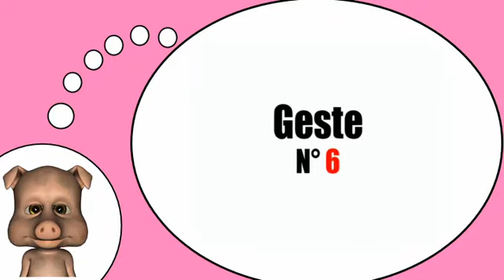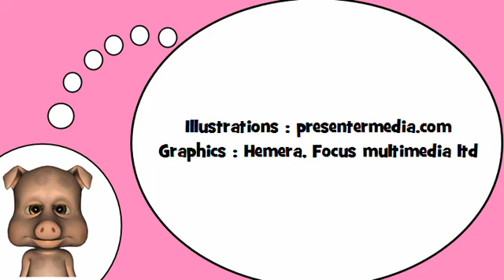Я люблю Францию = Жесты и выражения, № 12